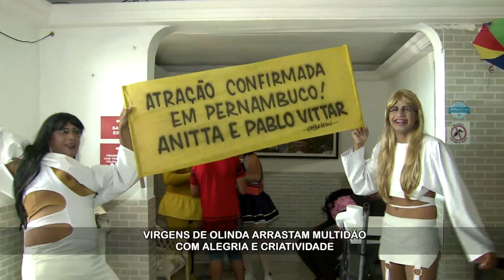Virgens de Olinda 2018